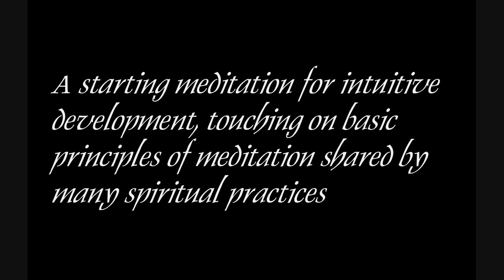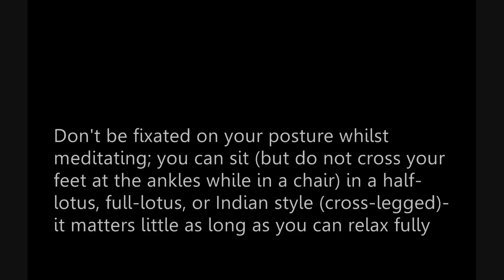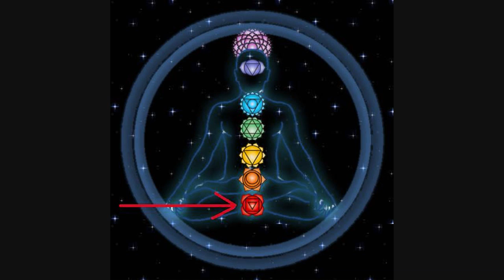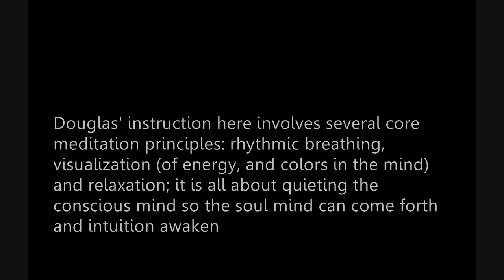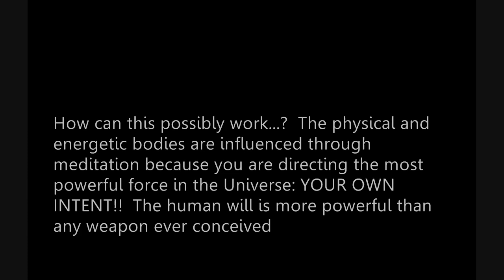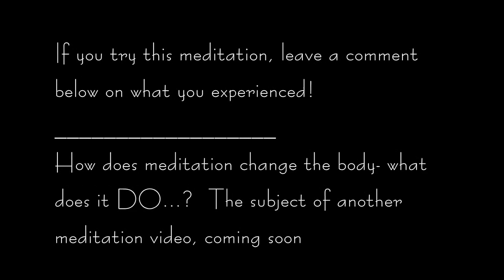Rev. Douglas James Cottrell PhD: How to meditate